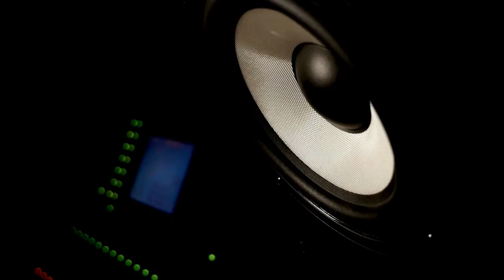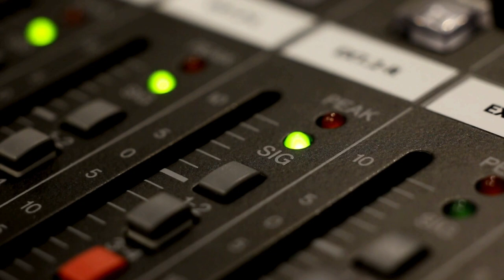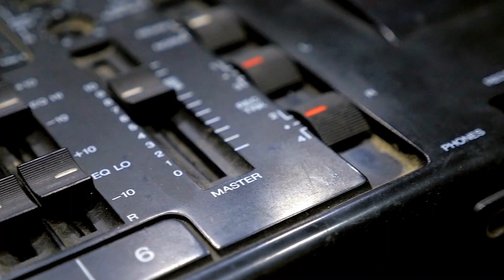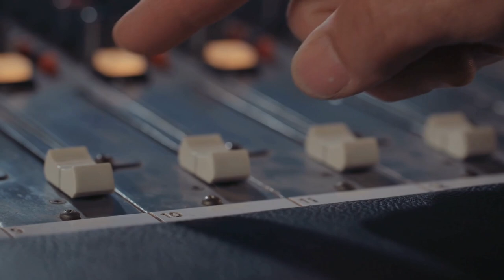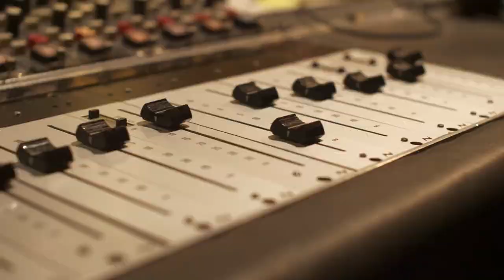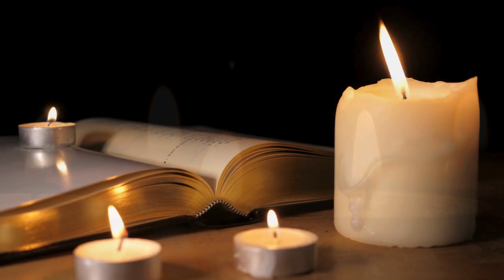Singles & WKRP In Cincinnati Premiere: Music History Today Podcast September 18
On the September 18 edition of the Music History Today podcast, Scott Joplin gets paid, a grunge movie premieres, & a TV show about a radio station premieres. Plus, it's Dee Dee Ramone's birthday.